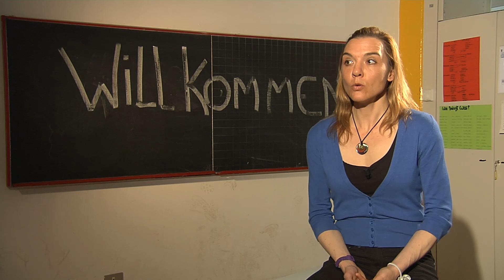Katrin Sailer: Welche Entwicklung wünschen Sie sich von der Europaregion?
Persönlichkeit des Monats April 2013
Katrin Sailer
Lehrerin - Cognola (TN)